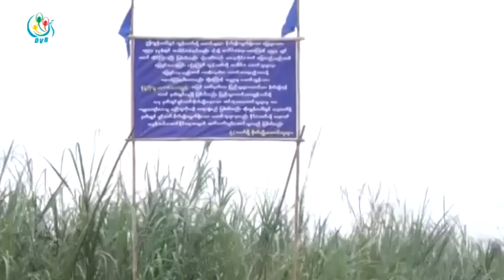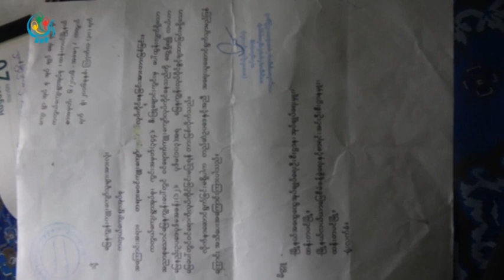DVB TV - အညာစုေသာင္ကၽြန္းေပၚက ေျမလြတ္ေျမရိုင္းေပၚမွာ စိုက္ပ်ိဳးဖုိ႔ေတာင္းဆုိ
DVB TV - ရန္ကုန္ေျမာက္ပုိင္းခရိုင္၊ ထန္းတပင္ၿမိဳ႕နယ္ရွိ အညာစုေသာင္ကၽြန္းေပၚက ေျမလြတ္ေျမရိုင္းေပၚမွာ စိုက္ပ်ိဳးလုပ္ကိုင္ခြင့္ရဖို႔ အနီးနားရြာေလးရြာက မိသားစုေပါင္း၈၀ေက်ာ္က ေတာင္းဆိုလိုက္ပါတယ္။ မထက္ထက္က ေပးပို႔ထားပါတယ္။